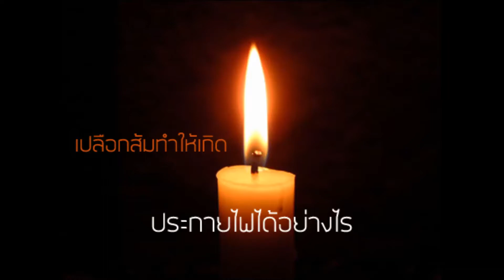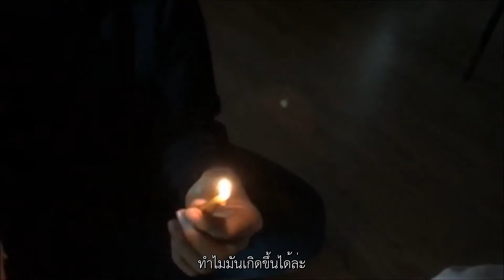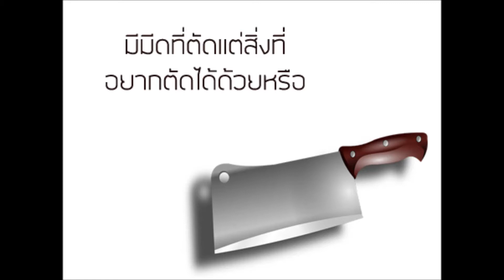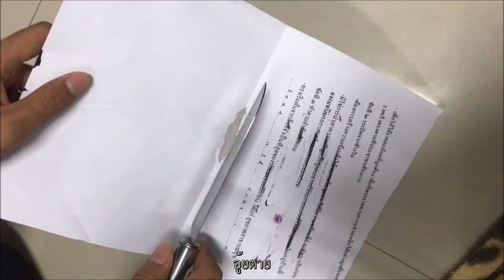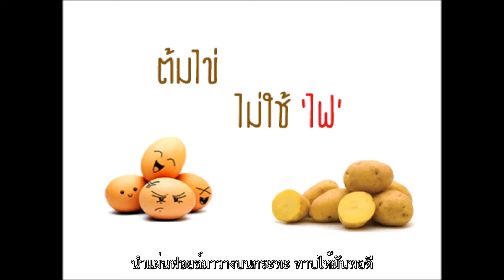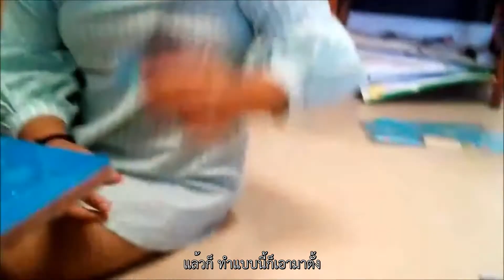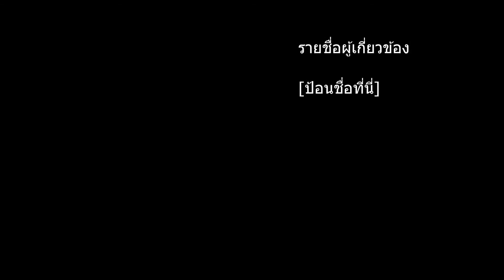เปลือกส้มทำให้เกิดประกายไฟได้อย่างไร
เปลือกส้มทำให้เกิดประกายไฟได้อย่างไร,นมสามารถต้มเป็นตุ๊กตาได้อย่างไร,ต้ห้เดืมน้ำใอดด้วยผ้าเช็ดหน้า,อ่านจดหมายไม่เปิดซอง ..
การแสดงวิทยาศาสตร์เชิงฟิสิกส์ ชมรม ออนซอนฟิสิกส์ ท่านสามารถดูหนังเพิ่มเติมได้ที­่ และ ขอบคุณค่ะ